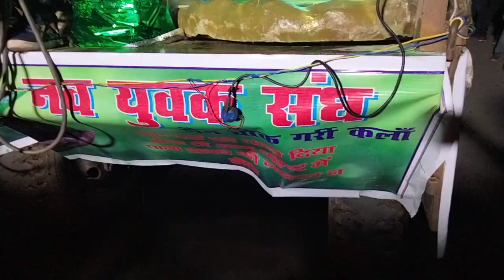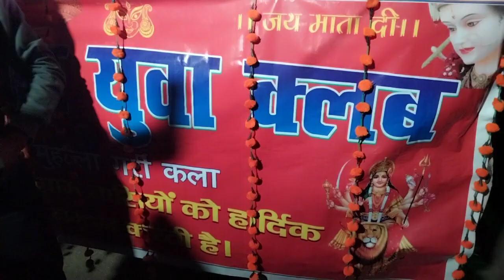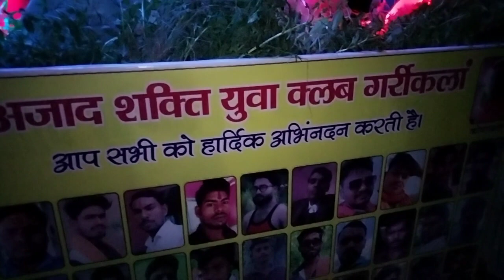गर्री कलां में मां दुर्गा की प्रतिमा के साथ कई झांकी निकाली गई और नमन आंखों से मां को गई विदाई। 2022